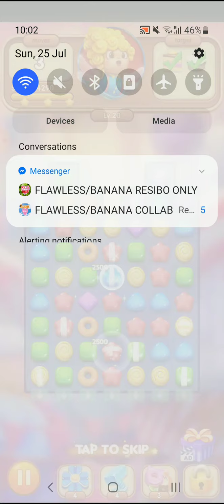Level up Candy Charming gaming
Level up now of my Candy charming game without failed attempt